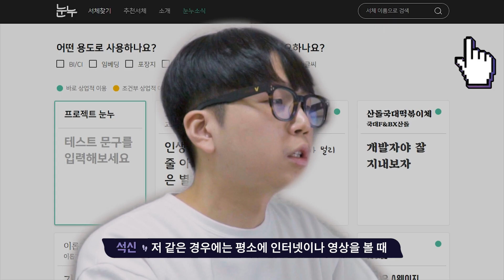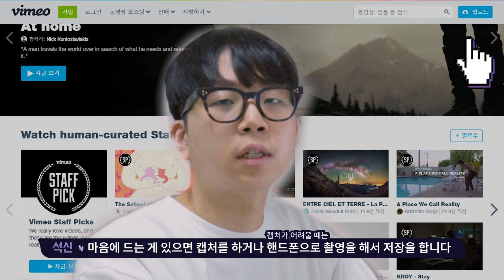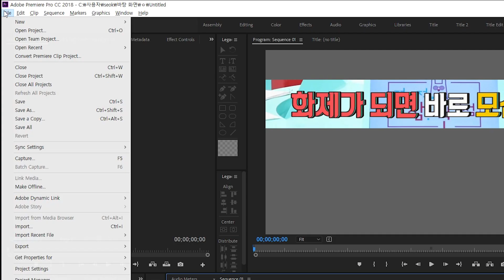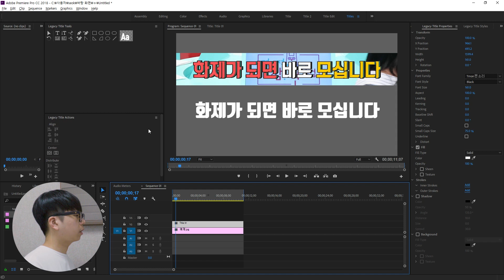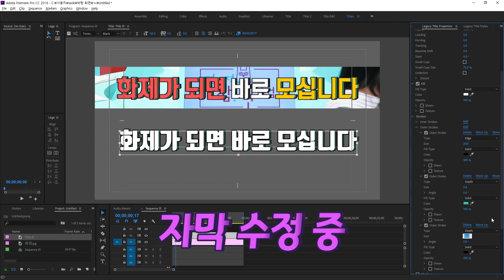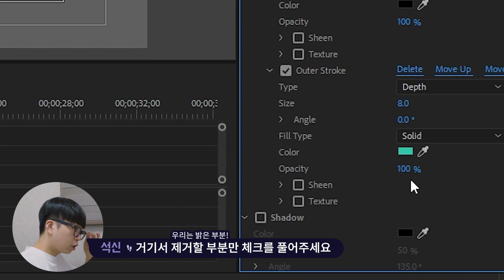프리미어 프로 자막 02_자막 만드는 방법 (Workflow & How to make a Subtitles)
두 번째 프리미어 프로 자막 강의입니다.✌
이제 본격적으로 자막 만드는 법을 알려드릴게요!
다음 편까지는 설명 위주고 그다음부터는 본격적으로
예능 자막과 애니메이션 사용법을 알려드릴 예정이에요(__)

두 번째로 알려드릴 내용은!!
00:18 자막을 만드는 과정, Work flow에 대한 설명과
02:02 기본적인 자막 만드는 방법입니다!.

알아두면 도움이 되는 내용이니까 꼭! 보시고 즐거운 영상 만드세요!

앞으로 차근차근 튜토리얼 영상들을 만들어 업로드할 예정입니다.
구독하고 유용한 정보와 자료들을 받아 가세요 :^O